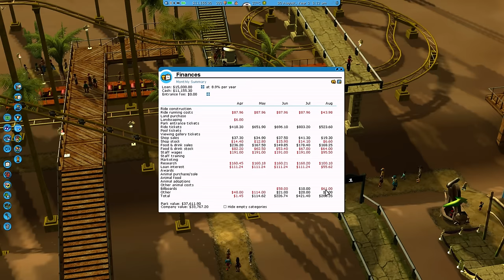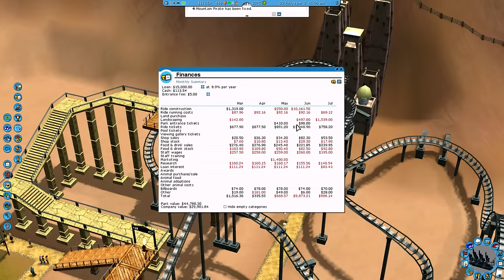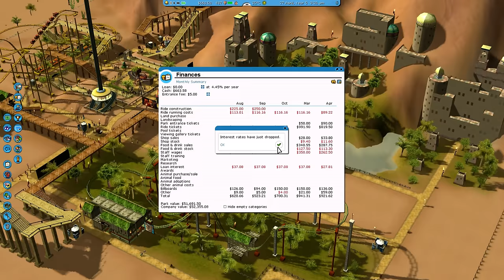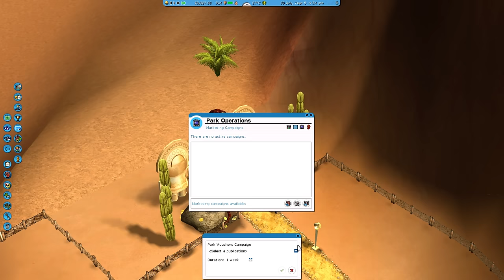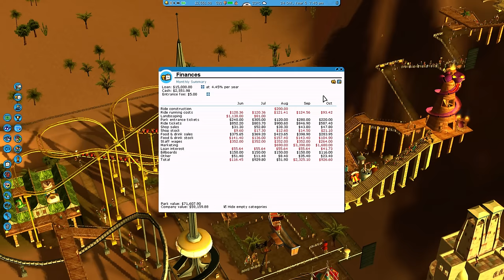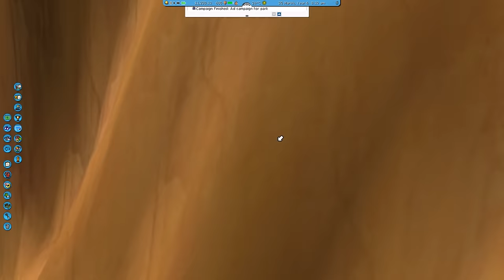Let's Play RollerCoaster Tycoon 3 - Part 10 - VALLEY OF KINGS 2 ★ Rollercoaster Tycoon 3 Gameplay